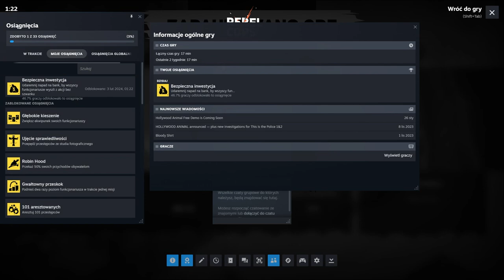Zagrajmy w Rebel Cops odc 1 - Partyzantka w Ripton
W tym odcinku rozpoczynamy naszą przygodę w Ripton, partyzancko walcząc z kryminalistami.

Rebel Cops to poboczna odsłona serii This is the Police od białoruskiego zespołu Weappy Studios. Tym razem zamiast mieszanki przygodówki i strategii otrzymujemy grę taktyczną w stylu Desperados czy Commandos. Tytuł ukazał się nakładem wydawnictwa THQ Nordic.

Rebel Cops opowiada historię fikcyjnego amerykańskiego miasteczka Ripton, wspomnianego kilka razy w This is The Police 2. Miejscowość stała się domeną brutalnej mafii przewodzonej przez Viktora Zueva, który pozyskał dla siebie zarówno władze miasta, jak i policję. Jednak nie wszyscy chcą biernie przyglądać się poczynaniom przestępców. Grupa zbuntowanych funkcjonariuszy podejmuje beznadziejną walkę z kryminalistami.

Wzorem innych taktycznych strategii, akcję w Rebel Cops zaprezentowano w rzucie izometrycznym. Gra podzielona jest na misje, w których sterujemy grupą bohaterów i wykonujemy określone zadania. Te pozwolą nam podkopać fundamenty kryminalnego imperium Viktora Zueva. Zgodnie ze schematami gatunku, tytuł kładzie nacisk na unikanie otwartego konfliktu. Wrogów na planszach jest zwykle więcej niż naszych podopiecznych, co skutecznie zniechęca do frontalnego ataku. Co więcej, żadna z postaci nie ma klasycznego paska życia – każdy strzał może okazać się śmiertelny i nawet w najlepszym przypadku rana postrzałowa doprowadzi do szybkiego wykrwawienia się bohatera, o ile nie uzyska on natychmiastowej pomocy. Dlatego też skupiamy się na planowaniu i cichym rozprawianiu się z przeciwnikami, czy to przez aresztowanie, czy też przez szybkie zastrzelenie delikwenta, zanim powiadomi pozostałych strażników. W ramach misji zdobywamy łupy, które można sprzedać na czarnym runku. Pozyskane środki wydajemy na zakup nowego wyposażenia: broni, wytrychów, apteczek itd. Nasi podopieczni uczą się też nowych talentów, co ułatwia wykonywanie kolejnych zadań. Ponadto w przerwie między kolejnymi misjami głównego wątku możemy udać się na wędrówkę po otwartej lokacji. Taka wycieczka również pozwala na zdobycie funduszy na kolejne zakupy, a ponadto możemy trafić na zadania poboczne, w których pomagamy mieszkańcom. Waluta i sprzęt to nie wszystko, co zdobywamy w trakcie gry. Twórcy Rebel Cops zaimplementowali system reputacji. Nasze działania w każdej misji wpływają na postrzeganie nas przez mieszkańców Ripton. Jako grupa renegatów bohaterowie nie mogą liczyć na wsparcie z urzędu, tak więc to nasza renoma wśród społeczności decyduje, czy jej członkowie są chętni do pomocy. Jeśli zachowujemy wszystkie zdobycze dla siebie, ignorujemy misje poboczne, a w trakcie zadań szafujemy życiem cywili, ludzie nie będą darzyć nas ciepłymi uczuciami. Sprzedawcy odmówią handlowania z nami, a co bardziej praworządni członkowie naszego zespołu zwrócą się przeciwko nam.

Rebel Corps graficznie nie odbiega od głównych odsłon serii This is the Police, korzystając z nieskomplikowanej, lecz wyrazistej oprawy wizualnej.